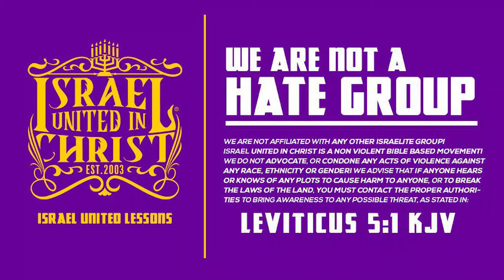Live Forever Or Be Tormented: The Choice Is Yours